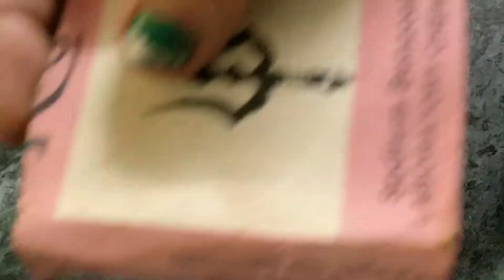न जैम न जैली | बनाएं फ्रूट बटर | EASY TASTY HEALTHY FRUITS BUTTER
Very easy recipe to make fruits butter

Ingredients:
Fruits pulp  500 gms
Sugar        250 gms
Cinnamon (‍ दालचीनी )1 gm
Lavang(लौंग) 1gm
Sonth (सौंंठ)1 gm